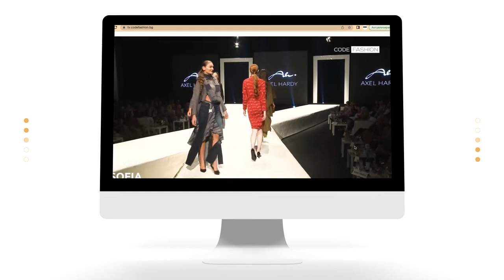White Party 2022 в Свети Влас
White Party 2022 - eдна незабравима вечер в бяло, на брега на вълните, под звездното небе на Марина Диневи